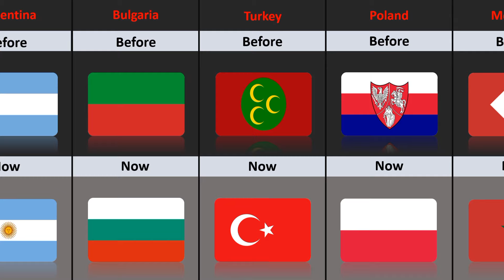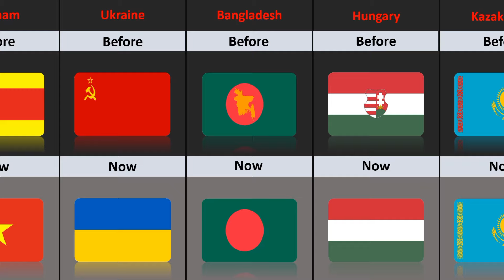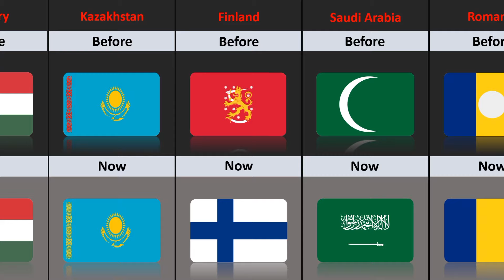Countries Flag Before vs Now